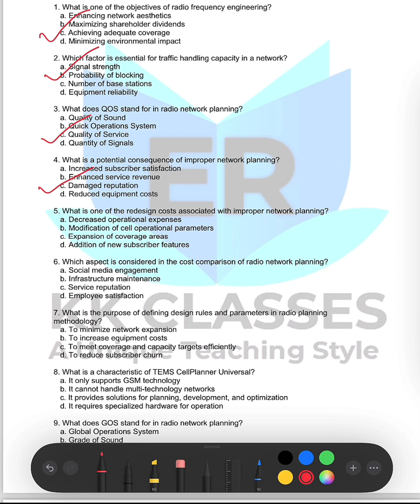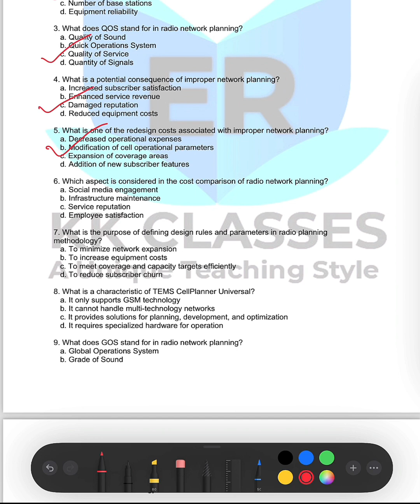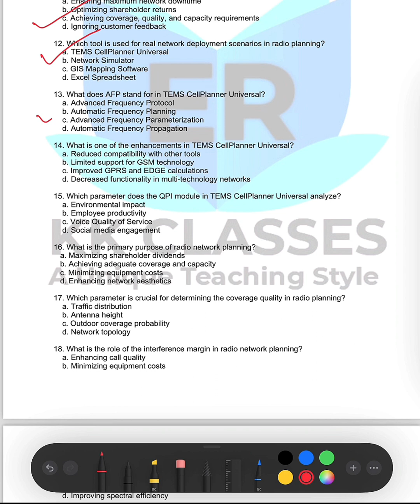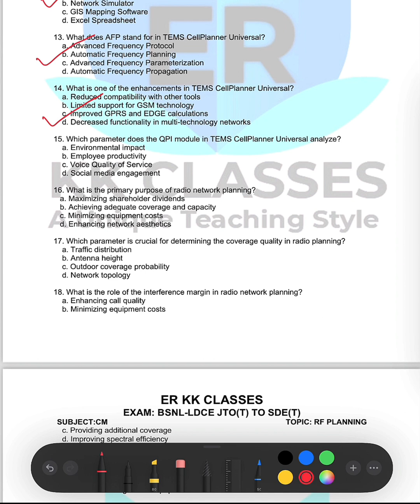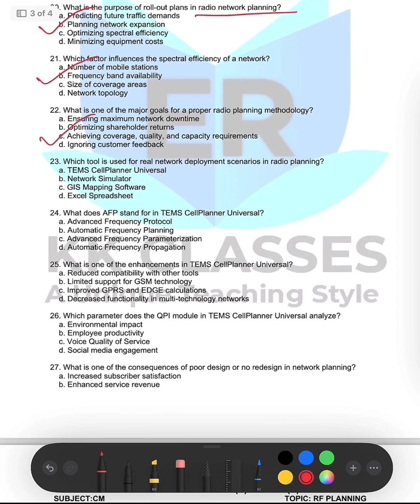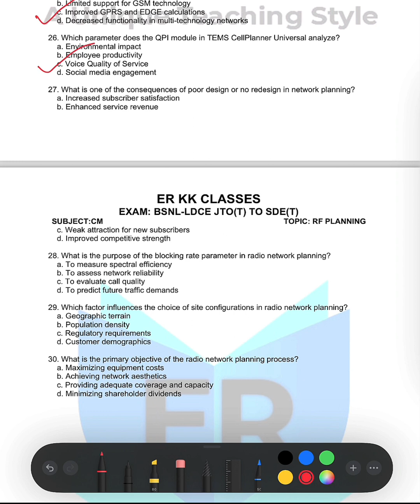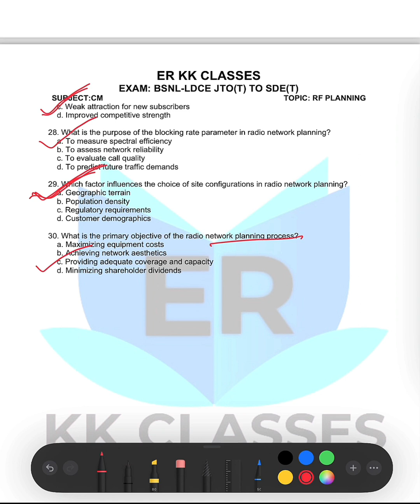PART -2 RF PLANNING || MODULE (CM) || BSNL LDCE JTO(T) TO SDE(T)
RF PLANNING MCQ PAPER -